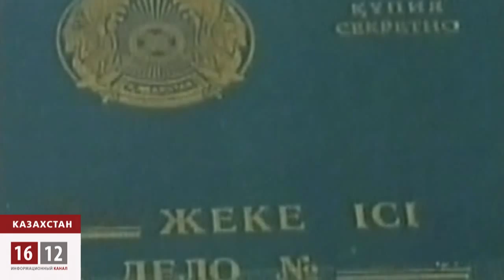Рахат Алиев скоро может выйти на свободу / 1612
Не смотря на усилия Акорды, Рахата Алиева Казахстану не выдадут. Назарбаев получил очередную пощечину от бывшего зятя.